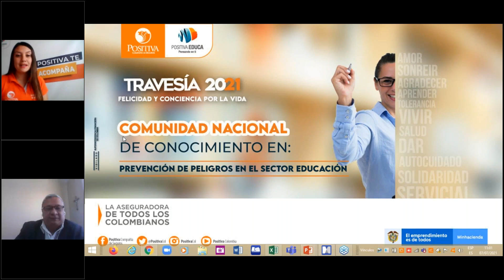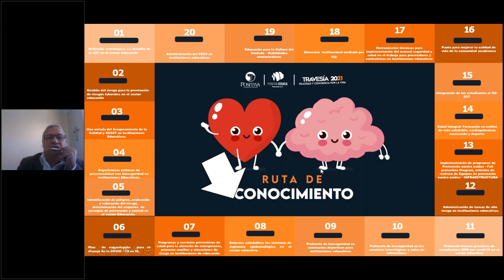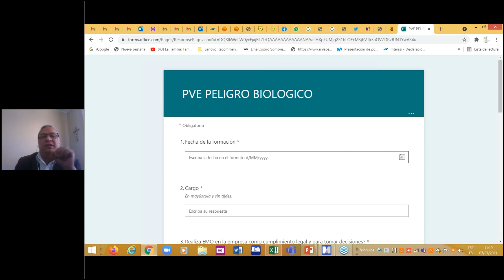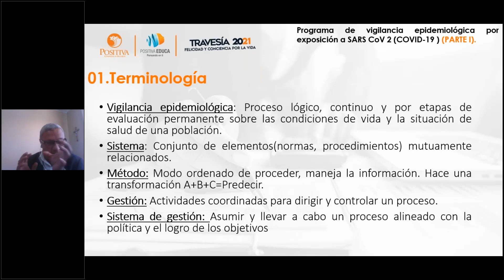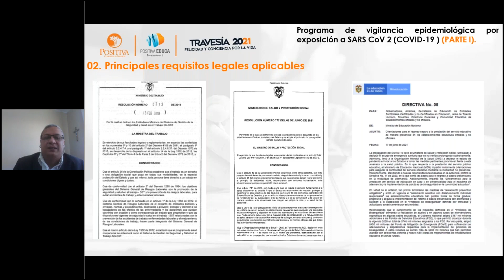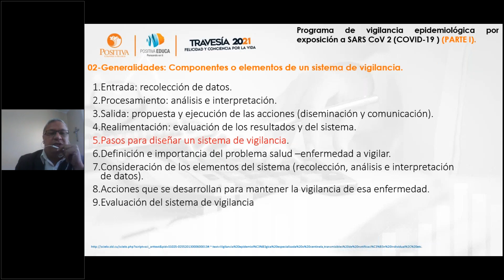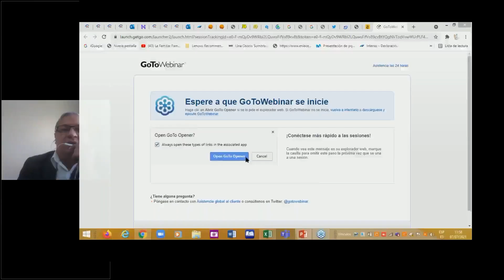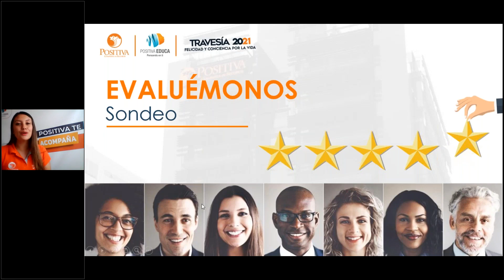Sector educación y los sistemas de vigilancia epidemiológica